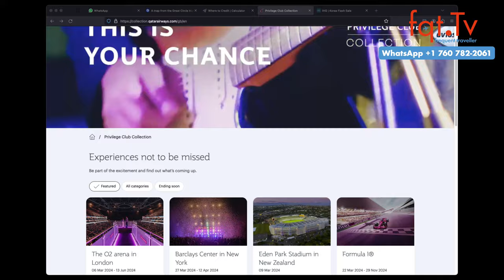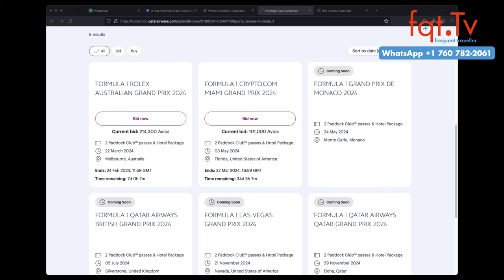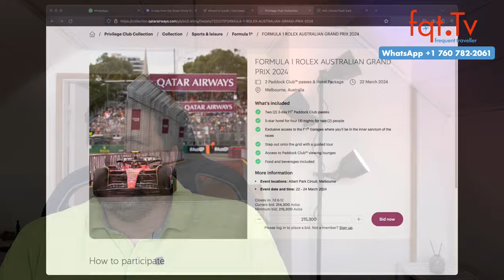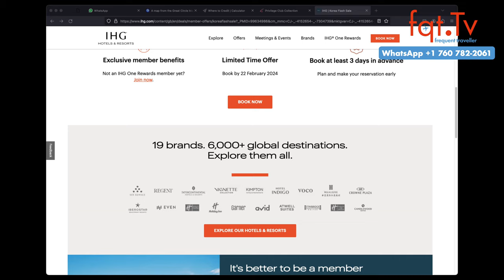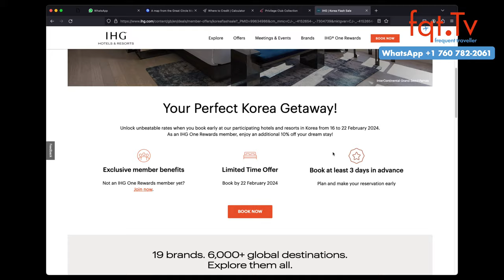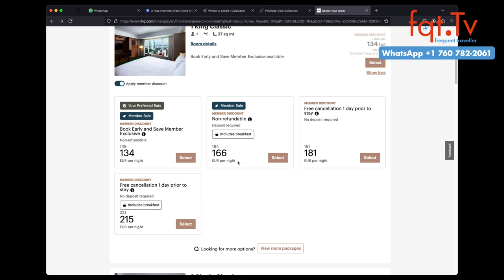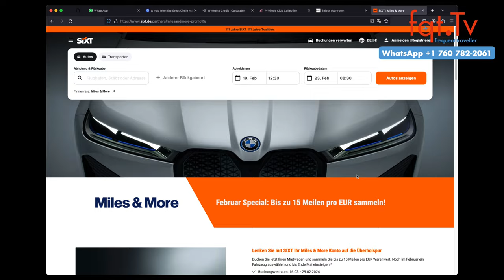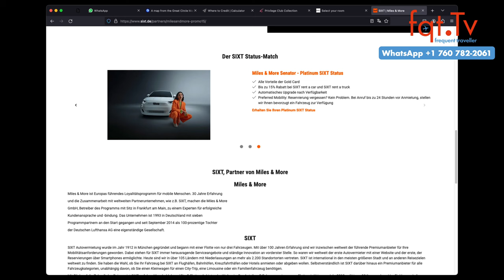Meilen Mittwoch: 🚗✈️ Bis zu 15fache Lufthansa Miles & More Meilen bei Sixt 🌟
Fragen des Tages: Welche Programme würdet ihr gerne sehen? Was ist dein Lieblingsprogramm zum sammeln?

00:00 Intro
01:00 Themenvorschau
02:20 Qatar Airways Privilege Club startet Collection
05:56 oneworld eröffnet wohl 2te Lounge in Europa
10:08 IHG Flash Sale Korea
12:04 MGM Rewards Status Match zu Marriott
15:18 Bis zu 15fache Lufthansa Miles & More Meilen bei Sixt
18:18 Sollst du beim Marriott Punkte Sale zuschlagen?

Clubhouse - @LFCorsten